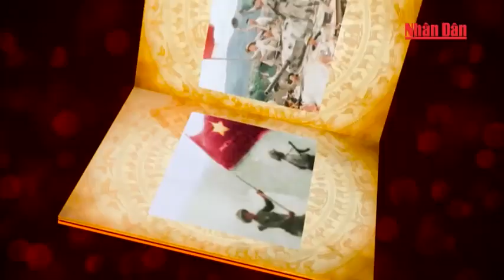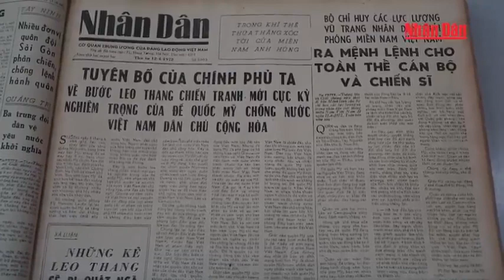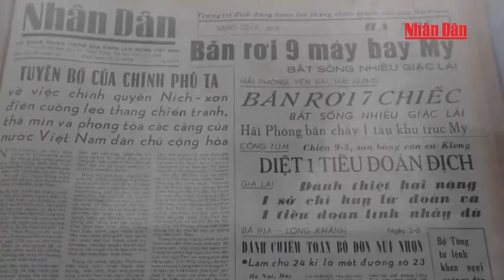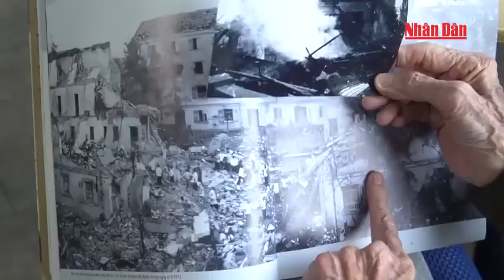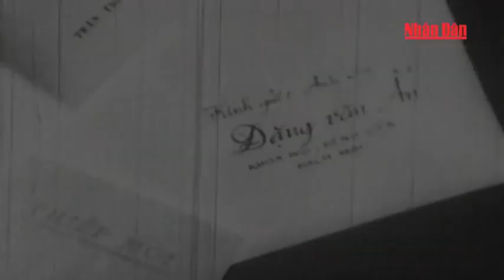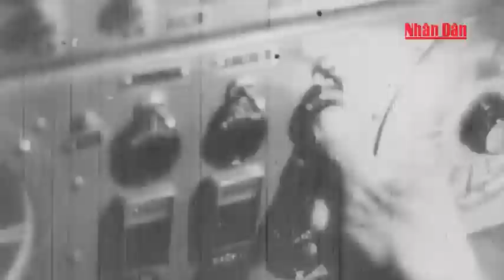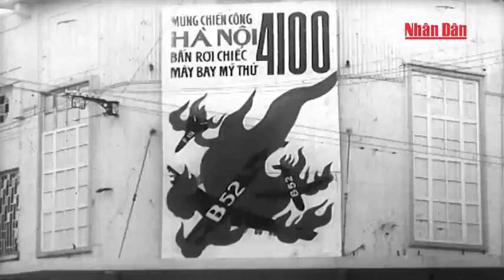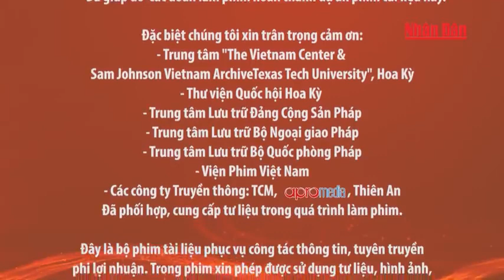VIỆT NAM THỜI ĐẠI HỒ CHÍ MINH - BIÊN NIÊN SỬ TRUYỀN HÌNH: NĂM 1972 - PHẦN 2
Lịch sử Việt Nam qua những thước phim